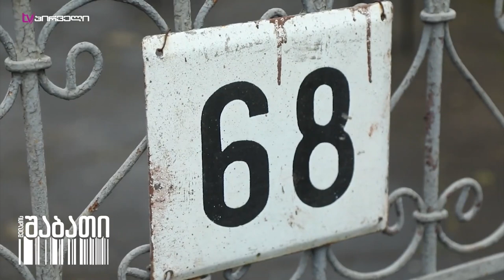დეკანოზი გიორგი მამალაძე თავისუფალია